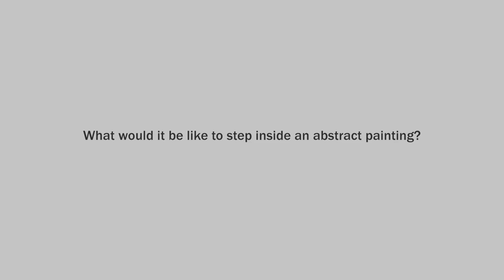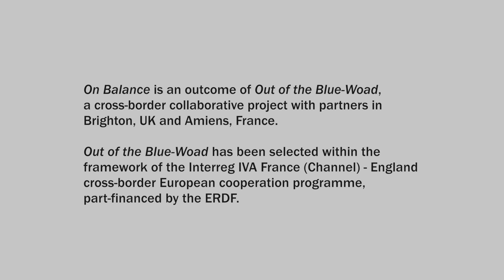TRAILER: On Balance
A trailer for Fabrica's spring 2014 exhibition, On Balance, by Swedish artist Jacob Dahlgren.